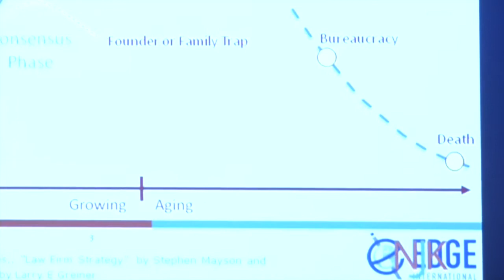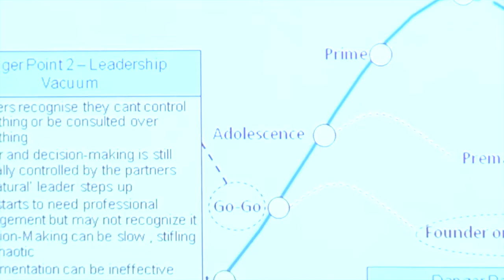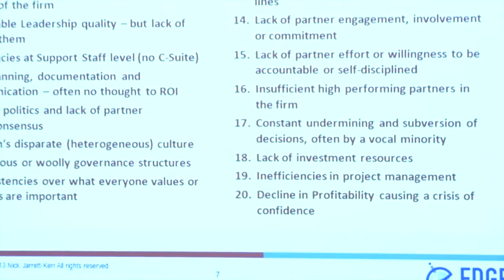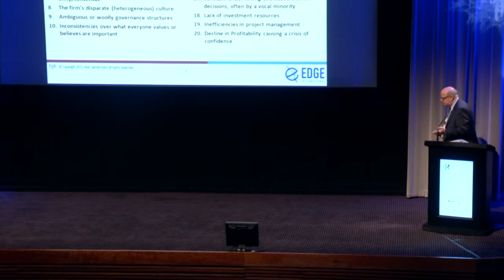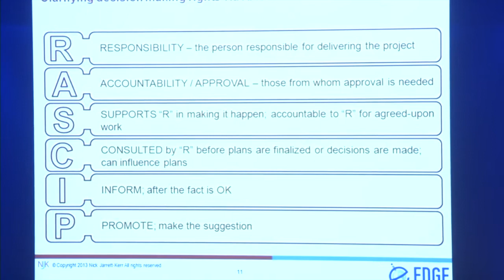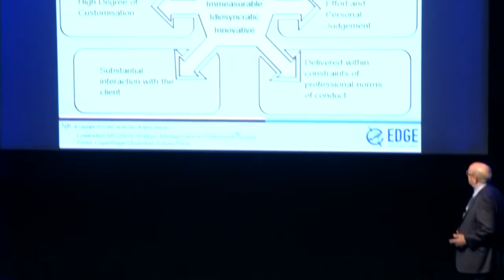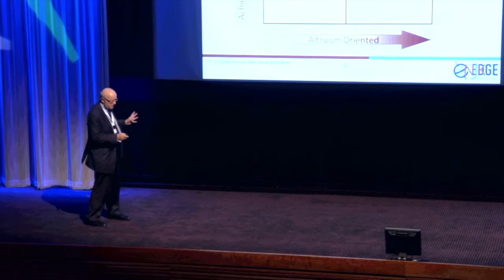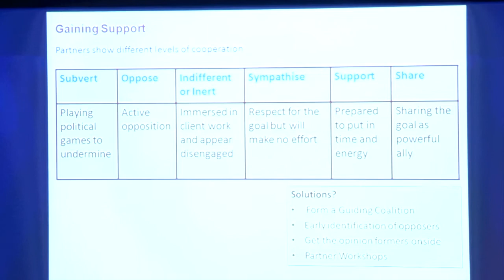Nick Jarrett Kerr Developing an efficient effective flexible and responsible governance structure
Nick speaking at the 2013 IR Annual Conference at BAFTA.

edge.ai/Edge-International-1452808.html